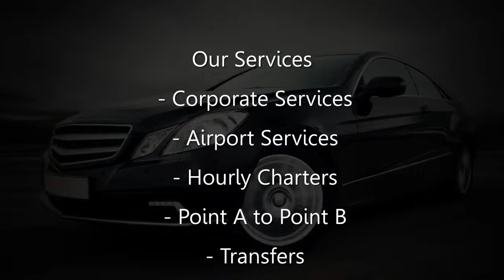Airlink Ground Transportation - Your Professional Limousine Service!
- Airlink Ground Transportation is your premier source for professional limousine service. We serve clients in Connecticut, New York and beyond, providing limousines and sedans for all occasions. Whether you require airport pickup or corporate limo rentals, we offer competitive pricing for royal service and will match competitor rates.